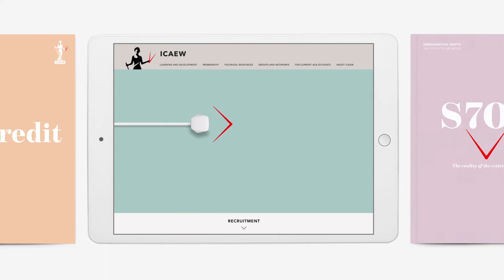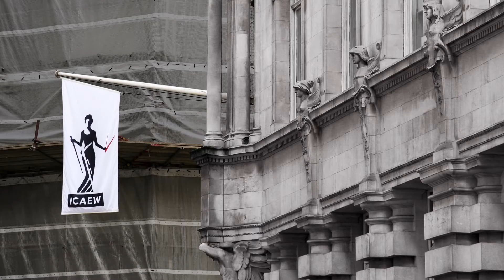ICAEW: Evolving its brand as the professional body for the accountancy profession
The Institute of Chartered Accountants in England and Wales Established by Royal Charter in 1880, ICAEW is one of the oldest accountancy bodies in the world.

With a rich heritage and a membership of over 148,000 professionals around the world, the Institute has led the accountancy profession for over 136 years. But the volatile shifts of the 21st century, coupled with the growth of other professional bodies around the world, provided a catalyst for ICAEW to re-examine its position. To thrive in an increasingly competitive space, ICAEW asked Design Bridge and Partners to evolve its brand to reassert its leadership as the preeminent professional body for the accountancy and finance profession globally.